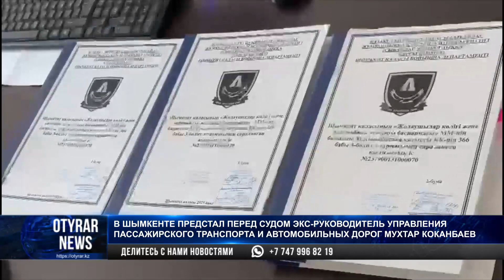Мухтар Коканбаев предстал перед судом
В городской уголовный суд Шымкента поступило дело известного чиновника. Мухтара Коканбаева обвиняют в получении взятки от предпринимателя, передает OTYRAR.

Резонансный судебный процесс начался в Шымкенте. На скамье подсудимых — экс-главный транспортник мегаполиса. Мухтар Коканбаев согласился на освещение судебного процесса с одним условием - не показывать его лицо. Бывшего высокопоставленного чиновника обвиняют в получении взятки от перевозчика. По версии следствия, Коканбаев получил 13 миллионов тенге от предпринимателя за субсидирование перевозок.